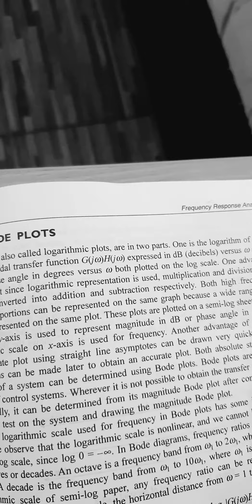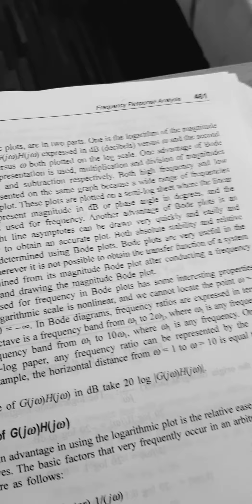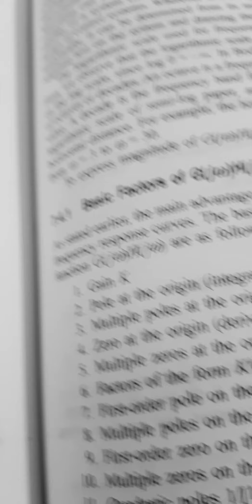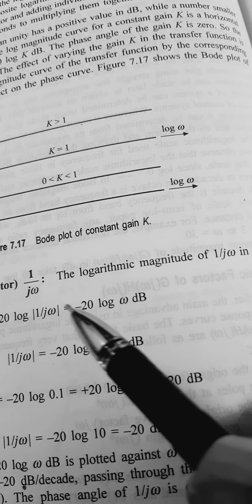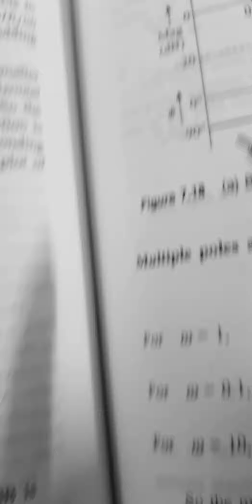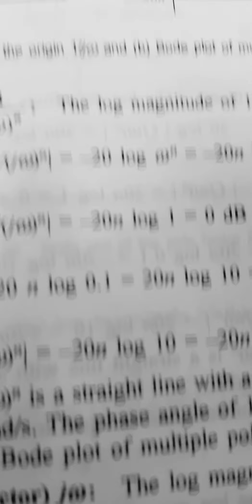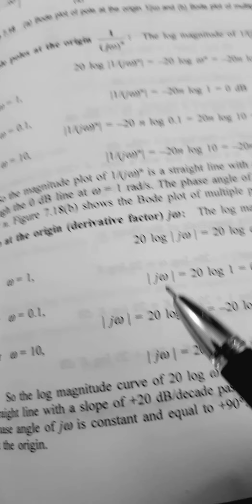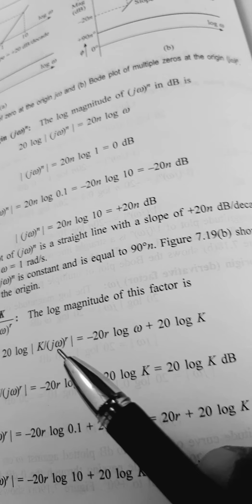23 April 2020